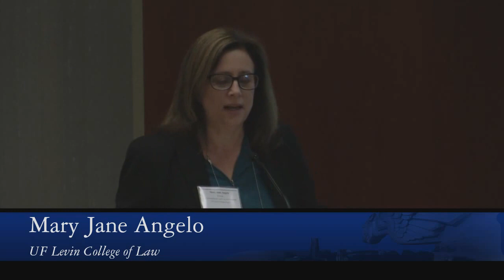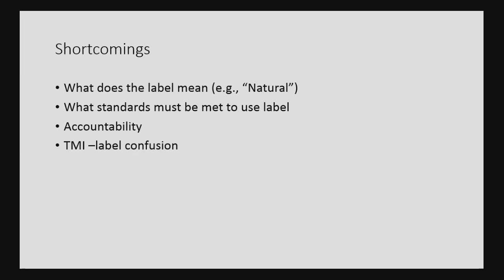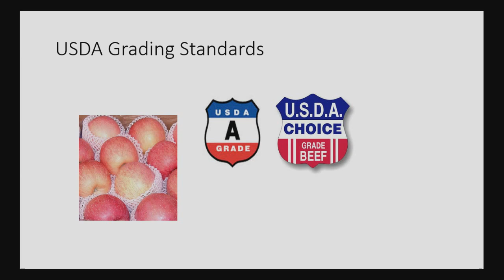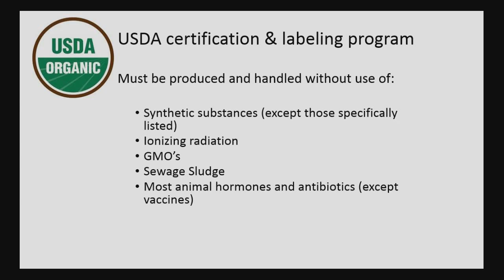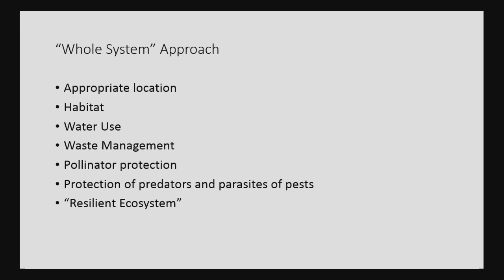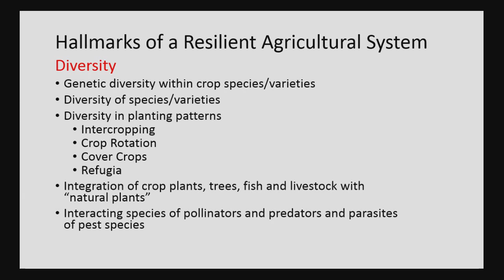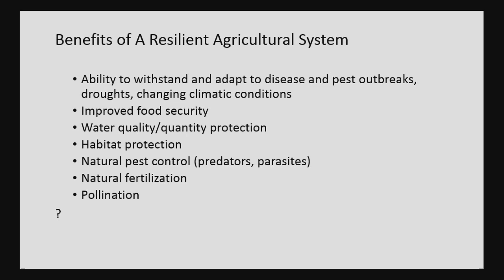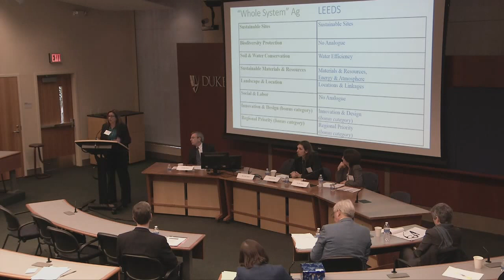DELPF Symposium 2015: Carrots & Sticks | Labeling Panel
A panel discussion from Duke Environmental Law & Policy Forum's 25th Anniversary Symposium, "Carrots and Sticks: Moving the US National Food System Toward a Sustainable Future."

The panel's topic, food labeling, was discussed by the following speakers:

Jonathan Wiener, Professor of Law, Duke University School of Law

Mary Jane Angelo, Director, Environmental & Land Use Law Program, UF Levin College of Law

Jason Czarnezki, Executive Director, Environmental Law Programs, Pace Law School

Dr. Mary Muth, Director, Food & Nutrition Policy Research, Research Triangle Institute International